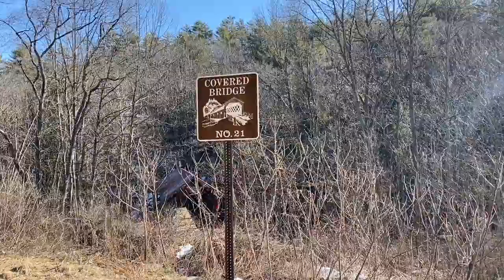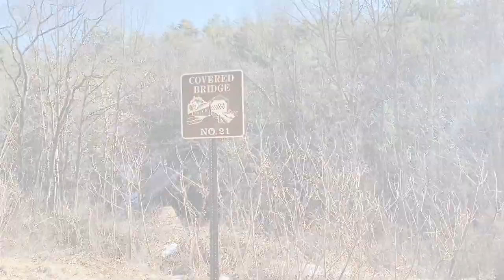NH Covered Bridges - Blacksmith Shop (#21), Cornish, NH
Today's spotlight is Covered Bridge 21, also known as Blacksmith Shop Bridge. Located on Townhouse Road in Cornish, New Hampshire, this treasure is easily missed.   You'll find the marker on a pull off just a few miles off Route 12a and past another covered bridge (No. 22). One of the best times to visit Blacksmith Shop Bridge is during the winter when the thick vegetation is buried under snow, and the bugs are frozen! Besides the historical structure, you'll find an old road complete with amazing stone walls. Great for an afternoon hike!